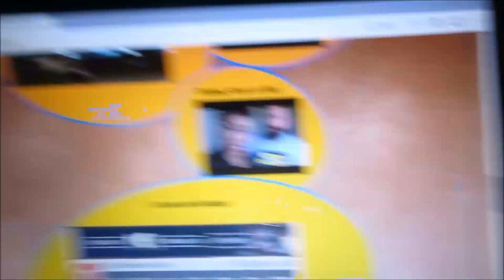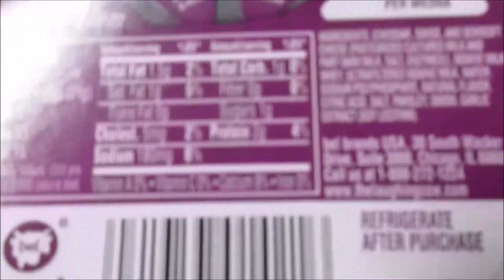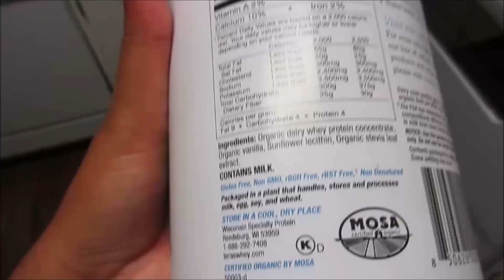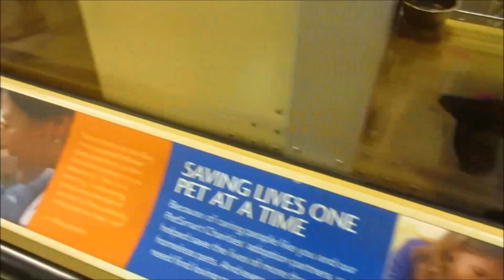Week of Thankfulness 8.20.2016 vlog 59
Hey y'all! We had a good week. I focused on being more thankful. I challenge you to try to be more thankful each day! We also enjoyed the Olympic games and family time. Enjoy!